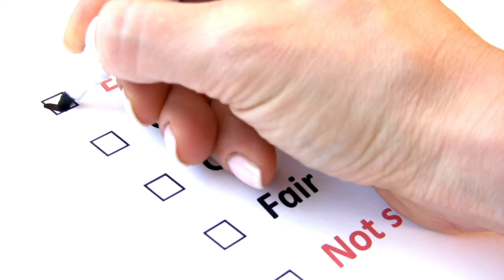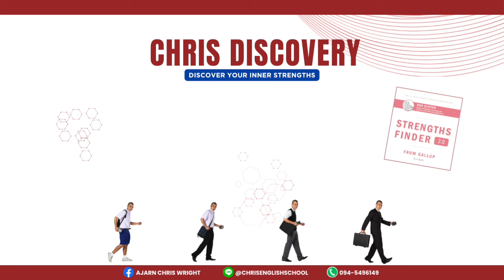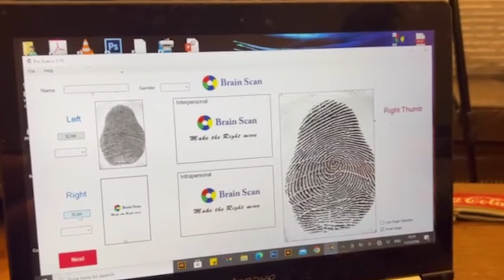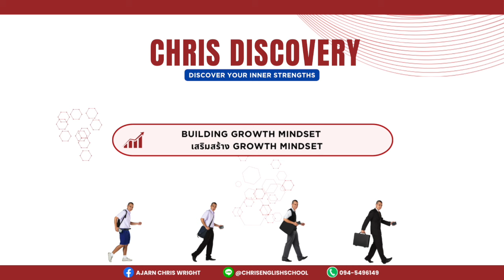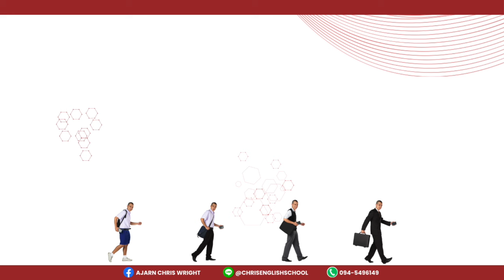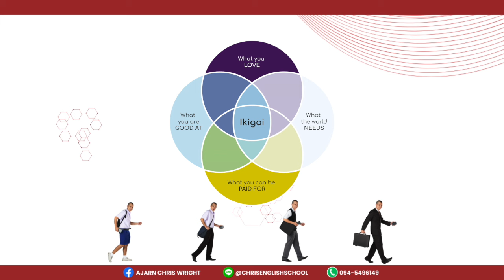Chris Discovery : Discover Your Inner Strength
🔥ไม่รู้จะเรียนสายไหน ในชั้นมัธยมปลาย ??
🔥ไม่รู้จะเรียนคณะไหน ในมหาวิทยาลัย ??
🔥ไม่รู้ว่าโตไปอยากทำอาชีพอะไร ??
🔥ไม่รู้ความถนัดของตัวเอง ??
🔥ยัง งง และ สับสนกับชีวิต ??

ถ้าใครมีปัญหาแบบนี้เชิญทางนี้นะครับ อาจารย์คริสมีคอร์สดีๆมานำเสนอ กับ

👉 Discover Your Inner Strength : ค้นหางานอาชีพที่ใช่ งานอดิเรกที่ชอบ 👈

Workshop นี้จะช่วยน้องๆค้นหาศักยภาพ และความถนัด ที่ซ่อนอยู่ในตัวเอง โดยผ่านแบบทดสอบจาก Gallup Clifton StrengthFinder ซึ่งได้รับความนิยมจากคนทั่วโลกมากกว่า 10 ล้านคน ซึ่งมีความแม่นยำสูงมากและน่าเชื่อถือมาก ไม่เพียงเท่านั้น Workshop นี้ ยังนำศาสตร์ Finger Print ที่สามารถ ค้นหาพรสวรรค์ ศักยภาพ และความถนัดของน้อง ๆ ผ่านลายนิ้วมือ เพื่อเป็นการตอกย้ำถึงศักยภาพ และความถนัดของน้องๆ อีกด้วย  ยังไม่จบเพียงเท่านี้ครับ เรายังมี online sessions แนะนำคุณพ่อคุณแม่เพื่อที่จะได้เข้าใจถึงศักยภาพที่แท้จริงของน้องๆ เพื่อที่จะสนับสนุนน้องๆให้ไปในทิศทางเดียวกันกับความถนัด เพื่อให้เกิดประโยชน์สูงสุดสำหรับน้องๆ

📢 สอบถามข้อมูลหรือสมัครได้ที่
📌Facebook : Ajarn Chris Wright